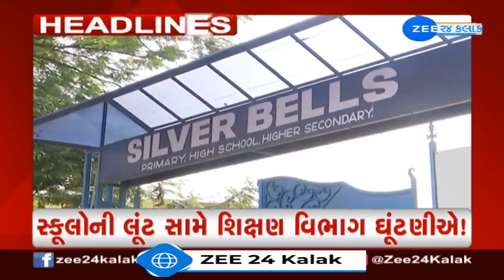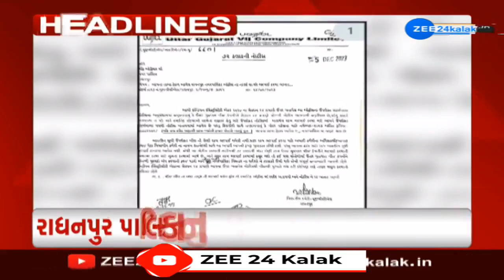ZEE 24 Kalak Headlines @1:00 PM | 8-12-2023 | Gujarat | Latest News | Top Updates | Weather Forecast